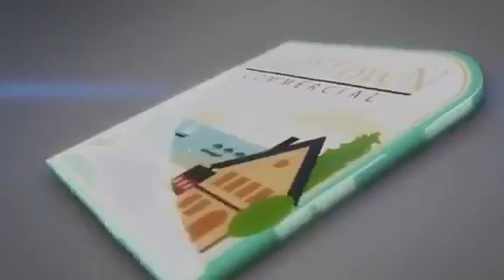GOLF TOWN COMMERCIAL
Introducing our 5 NEW PROJECTS, Our very own F.I.T (Freeport Investment Territories) that surely Fit your needs.

• Looking for a Golf Villas/Condo? ☑️
• Looking for a Commercial Space? ☑️
• Looking for a Industrial Space? ☑️
• Looking for VIP Membership?☑️
• Looking for an Airstrip?☑️

Real estate remains to be a resilient sector today. Secure your investment and find success at CAMAYA COAST today.

For more info/queries:
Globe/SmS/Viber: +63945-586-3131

Visit: @camaya coast beach properties and golf residences